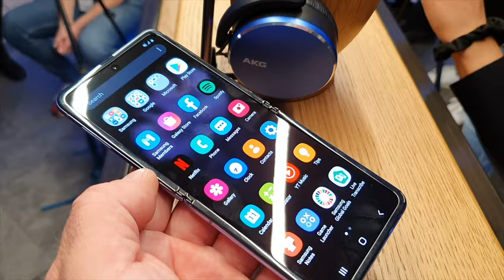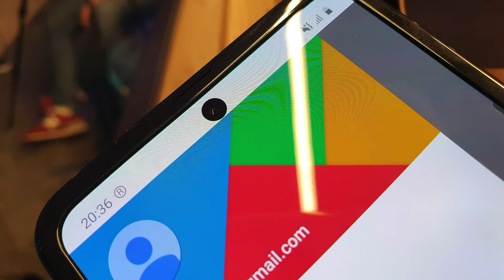Samsung Galaxy Z Flip prosto z premiery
Wraz ze smartfonami serii Galaxy S20, Samsung zaprezentował dziś drugi w swej historii model z elastycznym, składanym wyświetlaczem. Samsung Galaxy Z Flip to clamshell, który po rozłożeniu oferuje duży ekran o proporcjach 21,9:9.
Samsung Galaxy Z Flip przypomina wyglądem gustowne puzderko na kosmetyki czy biżuterię. Obudowa ładnie się mieni w świetle, a metalowy zawias dodaje szyku. Wewnętrzny wyświetlacz Infinity Flex Display AMOLED o przekątnej 6,7 cala, pracujący w rozdzielczości 2636x1080 pikseli, otrzymał powłokę z materiału Ultra Thin Glass. To zupełnie nowe tworzywo, przypominające swymi właściwościami i odpornością szkło, ale jednocześnie pozwalające się zginać. Niestety, w miejscu zgięcia, podobnie jak we wcześniejszym Galaxy Fold, widać wyraźne załamanie. Z drugiej strony, ekran składa się praktycznie na płasko, niczym kartka papieru.

Samsung ściśle współpracował z Google, aby zaprojektować tryb Flex - dedykowane środowisko użytkownika. Gdy urządzenie leży w pozycji otwartej, wyświetlacz automatycznie dzieli się na dwa 4-calowe ekrany, dzięki czemu można łatwo wyświetlać obrazy, treści lub filmy w górnej części wyświetlacza, a w dolnej części sterować nimi. Na przykład podczas oglądania treści w serwisie YouTube, wideo znajduje się na górze natomiast wyszukiwarka innych filmów, opisy i formularz pisania komentarzy na dolnym ekranie. Galaxy Z Flip można stabilnie postawić, dzięki czemu można uchwycić więcej - od ujęć grupowych po żywe nocne fotografie i filmy. Teraz użytkownicy mogą tworzyć treści do mediów społecznościowych pod najlepszym kątem, bez użycia rąk i bez potrzeby stosowania statywu. Po zamknięciu jedną ręką można szybko uchwycić selfie za pomocą tylnej kamery, bez rozkładania telefonu.

Po zewnętrznej stronie obudowy Z Flip znajdziemy drugi, pomocniczy wyświetlacz. To Super AMOLED o przekątnej 1,06" i rozdzielczości 300x116 px. Wyświetli zegar czy powiadomienia. Sercem smartfonu jest procesor Snapdragon 855+, wspomagany przez pamięć 8+256 GB. Niestety, w obudowie nie zmieściło się już gniazdo na kartę microSD. Zmieściły się za to aparaty - 10-megapikselowy w otworku większego ekranu i dwa 12-megapikselowe obok ekranu pomocniczego. Jeden z nich współpracuje z szerokokątnym obiektywem o polu widzenia 123 st. Smartfon zasila akumulator o pojemności 3300 mAh z szybkim ładowaniem 15 W i bezprzewodowym Qi.

Samsung Galaxy Z Flip został wyceniony na 6600 zł.